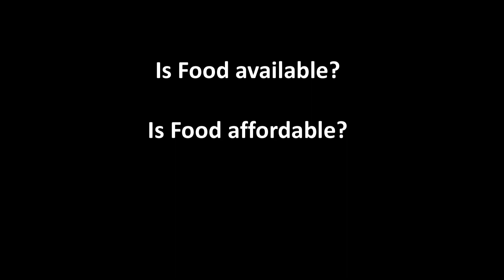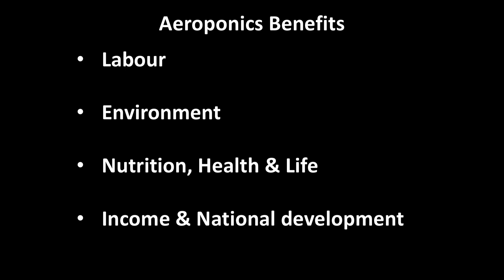Grow your food in the air | Samson Ogbole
Aeroponics allows people to grow food right in the air, anywhere, any time of the year, without soil. Samson Ogbole discusses this sustainable, pesticide-free method that actually grows food faster.
Enjoy this unedited talk by Samson Ogbole.
Filmed at TED Talent Search Lagos 2017.